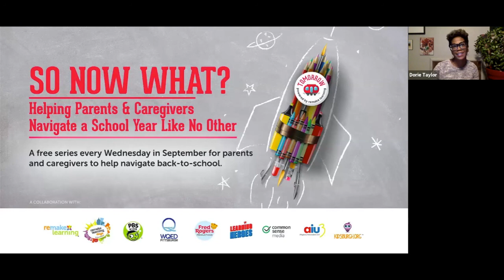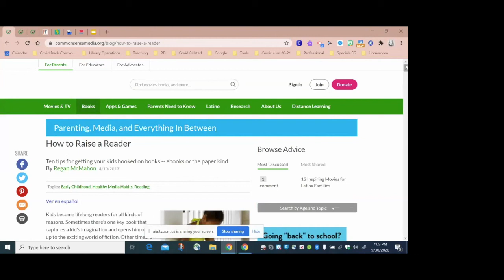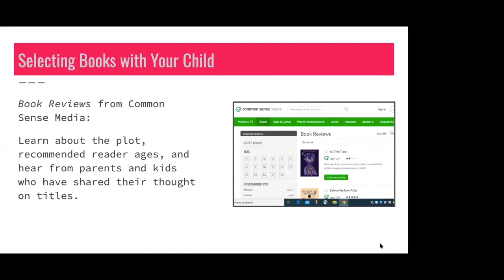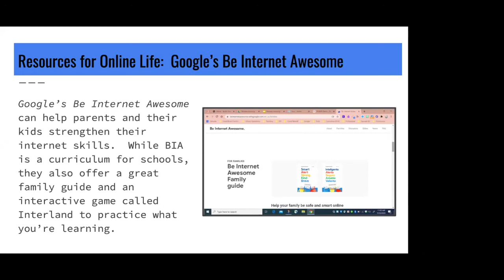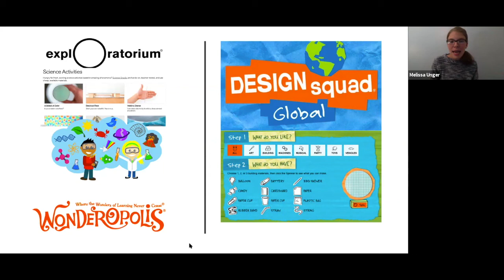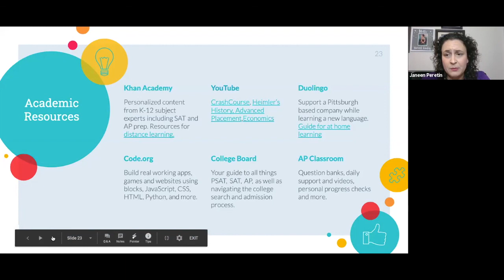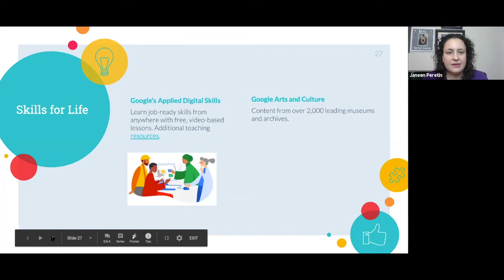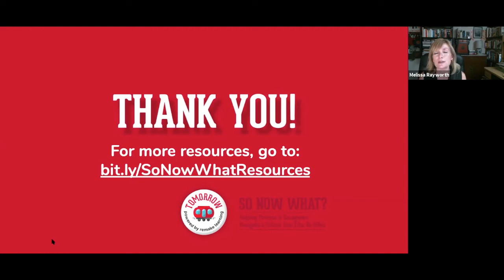Learning Resources for Families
Through this unusual time, parents and caregivers have a new lens into how their kids learn. To help parents and caregivers extend learning beyond school, this webinar will highlight free and low cost learning resources and tools for students in grades K-12. Presenters include Janeen Peretin from Baldwin-Whitehall School District, Melissa Unger from South Fayette School District, and Lauren Kubiak from Butler School District and host Melissa Rayworth.

This webinar is part of the "So Now What? Helping Parents & Caregivers Navigate A School Year Like No Other." This series is co-presented by Remake Learning Days Across America, Remake Learning, Allegheny Intermediate Unit and Kidsburgh with partners PBS KIDS, Learning Heroes and Common Sense Media. Each Wednesday evening in September, we will cover a range of topics specific to this moment in time, including social emotional wellness, mental health, learning resources, communication, tech safety and balance and more.